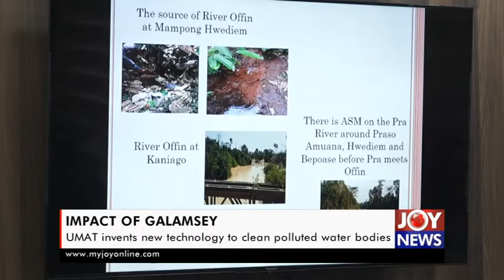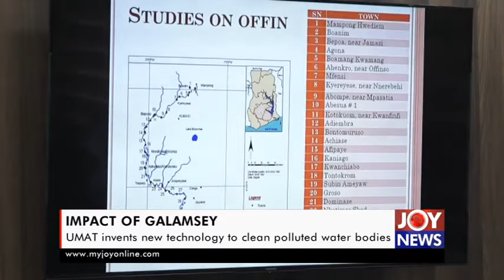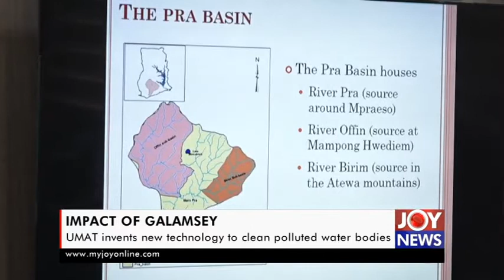UMaT Develops New Technology to Clean Polluted Water Bodies